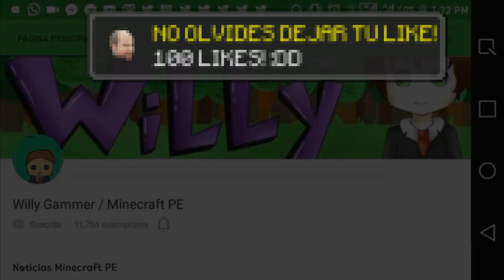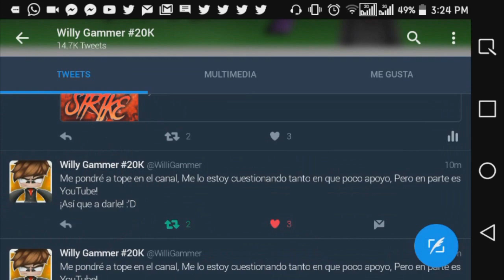MINECRAFT PE 1.3 (POCKET EDITION) | FECHA DE SALIDA CONFIRMADA!!? | CUANDO SALDRÁ LA NUEVA VERCION!!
▼▼▼¡Abreeeemeeee Weeeeee!▼▼▼

Hace unos días que se lanzo una nueva vercion de MCPE la 1.2 Oficial, En la cual no se implemento mayor cosa simplemente fueron corrección de Bugs, Y mucha gente empezó a especular que era para una nueva actualización la 1.3 que implementaran algo nuevo ¡TODA LA INFO EN EL VÍDEO!